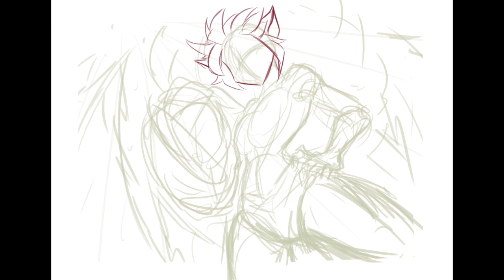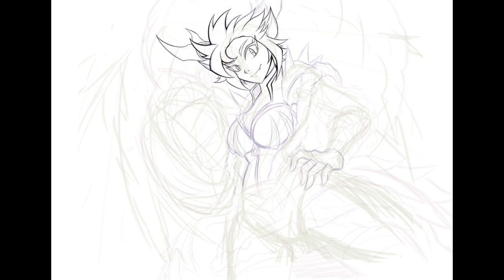Yu-Gi-Oh! Time Lapse: Xmas Zoodiac Drident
Total  Worktime: 9h Hours
Recorded in Clip Studio Paint's Time Lapse function
There's a Problem with the Names of the Songs starting in the second one, but all 3 Remixes are from The Living Tombstone, please check their music!!!

Software I use:
- Procreate

Hardware I use:
- IMac Model 2011: OS High Sierra

Music is property of all it's owners